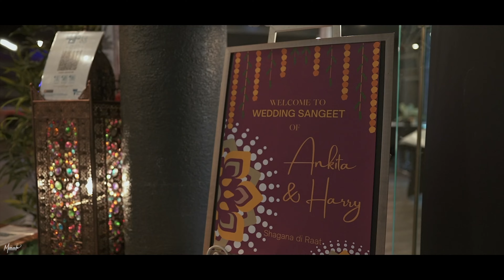When Harry Met Anki | 7 Years of Love turned into lifelong Bond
An Amazing Wedding up in the mountain ranges of Dandenong.

Ankita and  Harry Tied a knot after a long await togather.

Venue;- sky high Mt Dandenong
Decoratore :- Red valavalet
MUAH :- shiny gill
dj; djkarant
MEMENTO  PHOTOGRAPHY team :- jigesh , henil , minesh